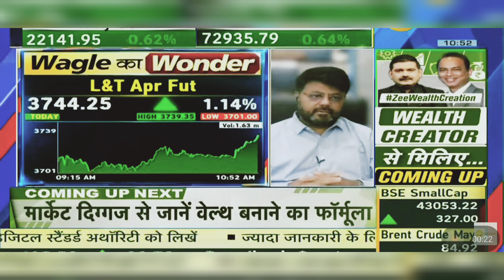L&T Share Latest News Today: L&T Share News Today | 27th March 2024